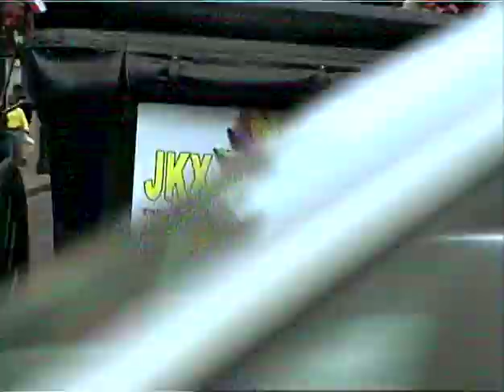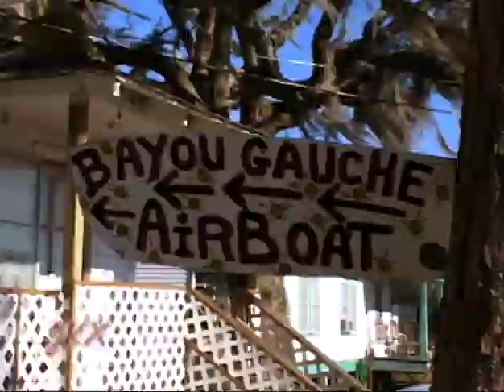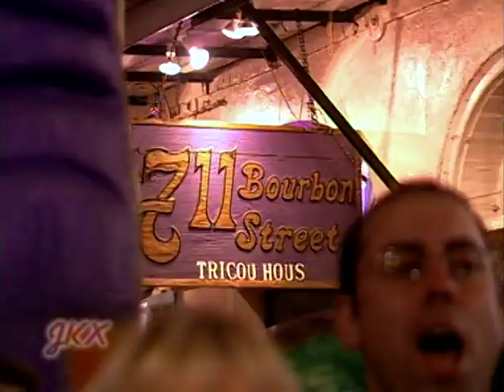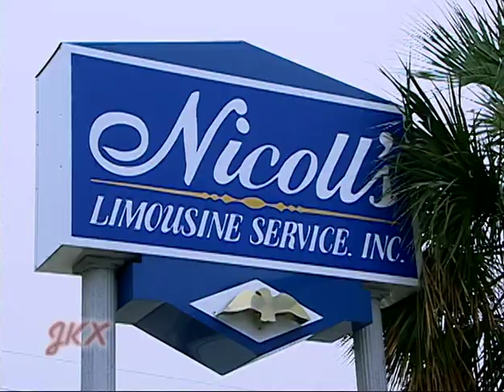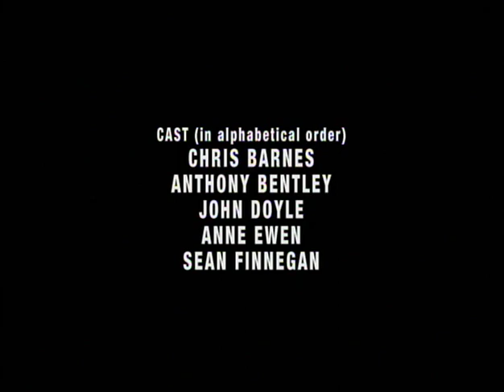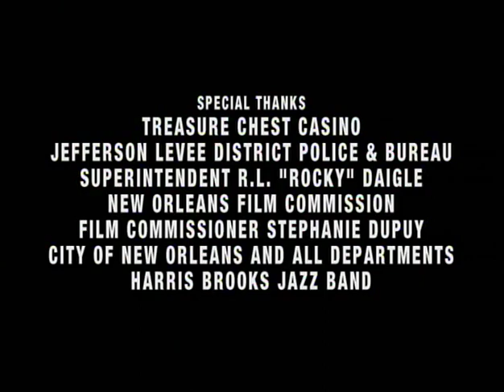The Jamie Kennedy Experiment S02 E16 Full Episode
Season 02 Episode 16 Full Episode
Washboard, Alligator attack, Voodoo shop